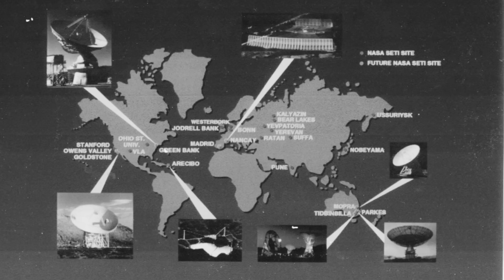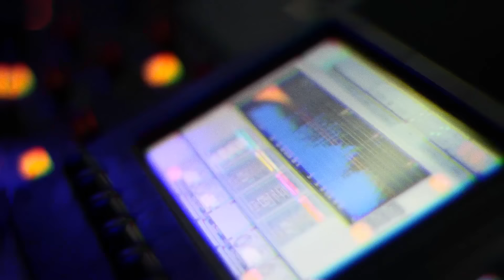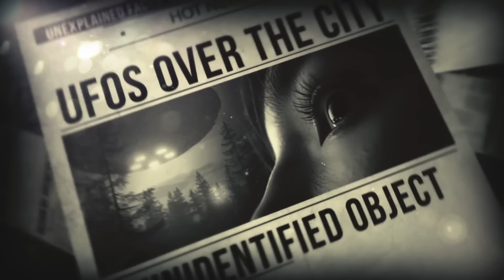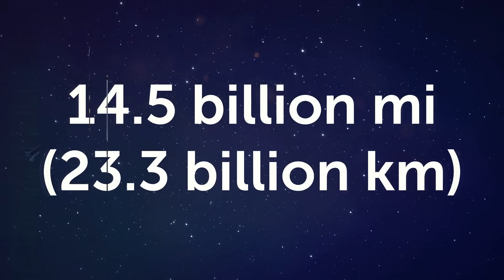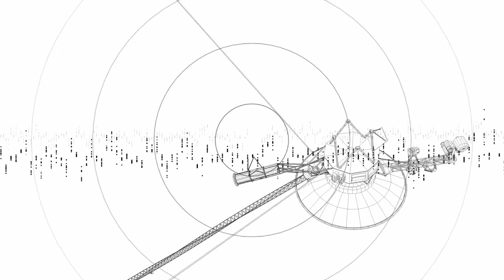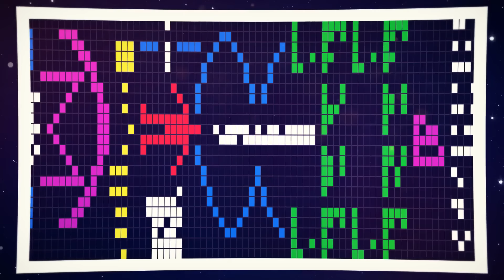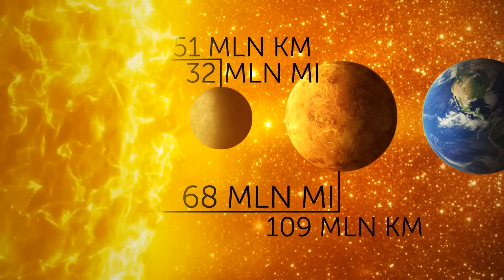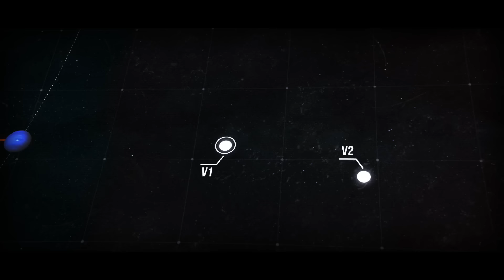The WOW! Signal finally decrypted by NASA After All this Years! But something Wrong with it!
After decades of speculation, NASA has finally decrypted the infamous WOW! Signal—a mysterious radio burst from space that has puzzled scientists since 1977. Was it a cosmic coincidence or an intentional message from an advanced civilization? The new findings, however, have raised alarming questions that no one expected. Could it be a warning? Or proof that we are not alone in the universe? This shocking discovery has sent ripples through the scientific community, as experts scramble to make sense of the unsettling truth. Join us as we dive into the mystery of the WOW! Signal and uncover what makes this breakthrough both extraordinary and deeply concerning.